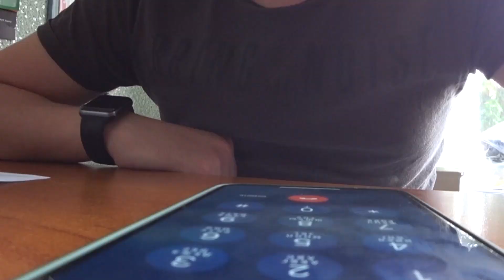ПОЛИЦЕЙСКИЙ который НЕ ПОНИМАЕТ . Как Полиция принимала заявление о возврате денег.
Одна из самых , распространённых ситуаций, когда Вы вводите номер карты получателя, ошибаетесь на одну или две цифры, и деньги уходят совершенно незнакомому человеку. Обидно?
Вот и у меня так получилось.
Я  тут же обратился в Банк в надежде что мои деньги вернут. Но Я ошибся
После чего Я думал полицейские мне помогут разобраться в данной проблеме, но полицейские винили меня в том что Я случайно перевёл средства вместо того что бы разобрался в самой ситуации.
будет 3 части